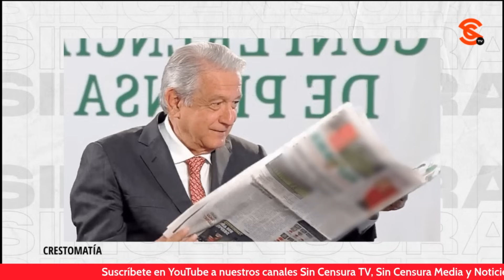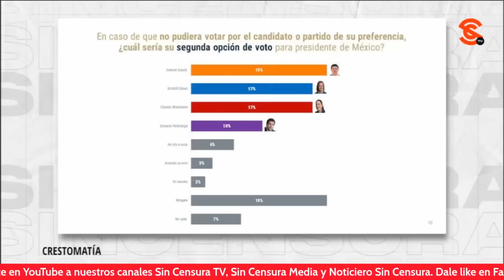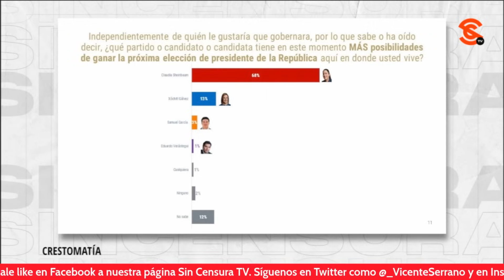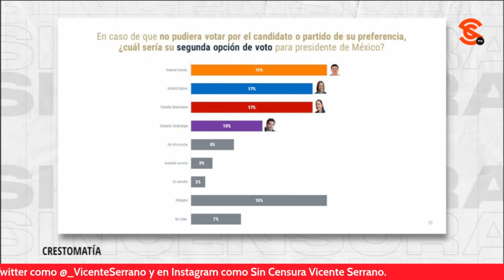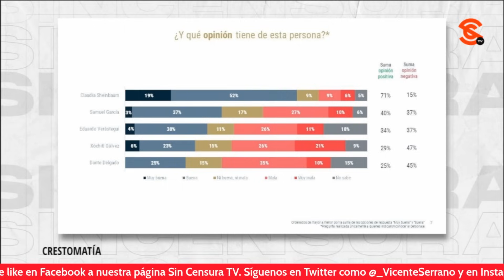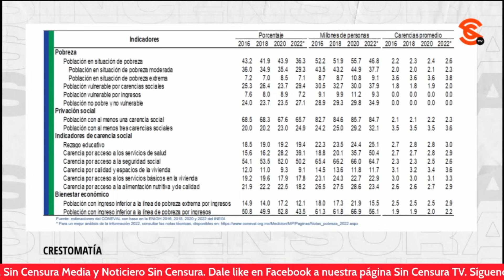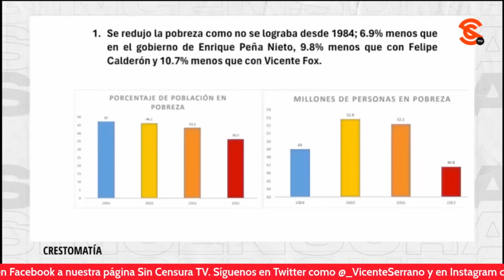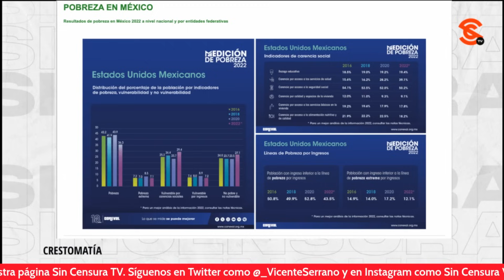¡LE DUELA A QUIEN LE DUELA! TUMBABURROSS Y JORGE GARCÉS ACEPTARON QUE LA OPOSICIÓN NO GANARA EN 2024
Con esta mesa de análisis ¡dejamos la víbora chillando! porque el Tumbaburross y Jorge Garcés, CPN del PRI Nacional ¡aceptaron que la oposición no tiene oportunidades en las contiendas de 2024!

Luis Alberto Rosas, “Tumbaburros”: Asesor político

Poncho Gutiérrez: Analista, conductor, memero (y ahí lo que se ofrezca)

Luis Guillermo Hernández: Periodista y analista político

Jorge Garcés Laureano: CPN del PRI Nacional